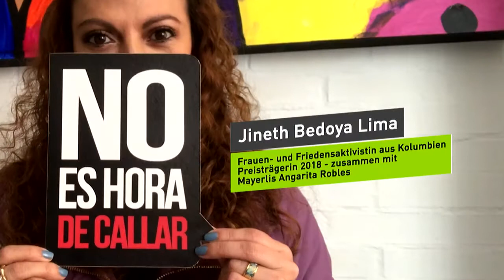Anne Klein Kadın Ödülü 2021 Canan Arın'a verildi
Türkiyeli avukat ve kadın hakları savunucusu Cânân Arın 2020 Anne-Klein Kadın Ödülünü aldı. İstanbullu avukat, 40 yılı aşkın süredir kadın hakları ve kadınların kendi geleceğini belirleme hakkı için mücadele ediyor. Türkiye’deki ilk bağımsız kadın sığınma evi olan Mor Çatı’nın kurucuları arasında yer alan Arın, sayısız davada şiddet gören kadınları savundu.

Türkiye, Cânân Arın’ın da çabası ve katkılarıyla 2012 yılında İstanbul Sözleşmesini imzalayan ilk ülke oldu. “Kadına Yönelik Şiddet ve Ev İçi Şiddetin Önlenmesi ve Bunlarla Mücadeleye İlişkin Avrupa Konseyi Sözleşmesi,” kısaca İstanbul Sözleşmesi, kadına yönelik ve aile içi şiddetin önlenmesini ve cezalandırılmasını hedefleyen ilk uluslararası sözleşme.

Ancak Türkiye’deki başarısı ciddi bir tehdit altında. Türk hükümeti 2020 yazından bu yana sözleşmeden geri çekilmeyi düşünüyor.

Heinrich-Böll-Stiftung Müdürü ve jüri başkanı Barbara Unmüßig şöyle diyor: „İstanbul Sözleşmesinden geri çekilmek Türkiye’deki kadın hareketinin kazanımlarını eritecektir. Günümüzde Cânân Arın’la birlikte binlerce kadın Türkiye’de kadın politikalarında geri adım atılmaması ve kadınların şiddete yer olmayan, kendi geleceklerini belirleyebildikleri bir yaşam sürmeleri için mücadele veriyor.”

Türkiye’de – ve dünyanın birçok başka ülkesinde- aile içi şiddet artıyor. Son on yılda sadece kadın cinayetleri iki katına çıktı. Türk hükümetindeki muhafazakar siyasetçiler de bu cinayetleri kınıyor kınamasına, ama cinayetlerden öldürülen kadınları sorumlu tutuyor. Kadınlara ve kız çocuklarına yönelik şiddetin durdurulmasını öngören İstanbul Sözleşmesi’nin “geleneksel aile yapısını yok ettiği” ve “toplumsal cinsiyet çılgınlığını” öncelediği söyleniyor. Bulgaristan ve Macaristan gibi ülkelerin de bugüne dek İstanbul Sözleşmesini imzalamamak için öne sürdükleri bir gerekçe ve düşünce biçimi.

Barbara Unmüßig söyle devam ediyor: “Jüri Cânân Arın’a bu ödülü, bütün kadınların şiddetin olmadığı ve geleceklerini kendilerinin belirleyebileceği bir hayata sahip olmaları için birey olarak gösterdiği cesaret ve inatla yürüttüğü mücadelesine atfen verdi. Anne Klein Kadın Ödülü onuncu kez veriliyor; mücadele insanı Berlinli avukat Anne Klein ile bu yıl ödülün sahibi olan Arın’ın ruhen kız kardeş olduklarını söylemek herhalde abartılı olmaz.

Anne-Klein Kadın Ödülü’nün 10 bin avro tutarında bir para ödülü de var. Bu ödül 5 Mart 2021 tarihinde Berlin’de yapılacak bir törenle ödül sahibine verilecek. Kutlama konuşmasını Alman-Türk şair ve belgesel sanatçısı Dilek Mayatürk yapacak.